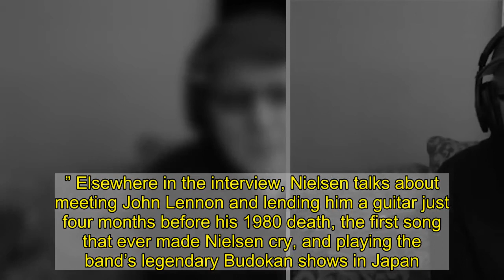'The First Time' With Cheap Trick's Rick Nielsen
Ahead of the release of Cheap Trick’s new album In Another World, guitarist Rick Nielsen reminisces about meeting John Lennon, his first performance with Robin Zander, and the first album he ever bought in this installment of Rolling Stone’s The First Time interview series. Although Nielsen is a Rock and Roll Hall of Fame-inducted guitar god, he actually got his start by playing drums, as evidenced by the first album he ever purchased, Sandy Nelson’s Let There Be Drums. Soon after, Nielsen moved over to the guitar, telling Rolling Stone what his first model was. “A Goya, a Swedish guitar with nylon strings,” Nielsen said, adding he still owned the guitar. “It’s in bad shape, but that’s what I used to write a lot of stuff on.” While the Cheap Trick trio of Nielsen, bassist Tom Petersson, and drummer Bun E. Carlos first started performing together in the late Sixties, they wouldn’t meet singer Robin Zander until 1973, five years and one vocalist later.    “We actually rehearsed in my parents’ garage,” Nielsen said. “I didn’t know it exactly right then, but he was the singer I was always looking for. Someone that had a real voice that could sing… I had other guys that I worked with, but Robin was the one.” Elsewhere in the interview, Nielsen talks about meeting John Lennon and lending him a guitar just four months before his 1980 death, the first song that ever made Nielsen cry, and playing the band’s legendary Budokan shows in Japan. Almost 50 years after Cheap Trick formed, the Rock Hall outfit will release their 20th studio album In Another World on April 9th.